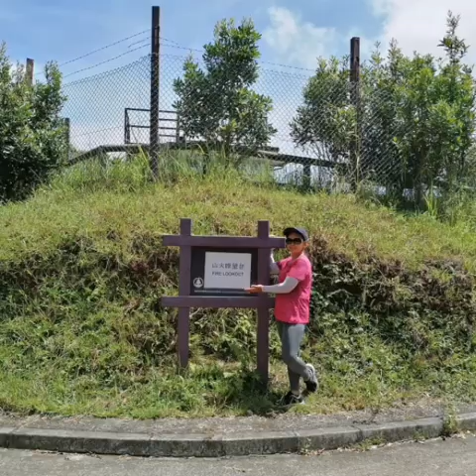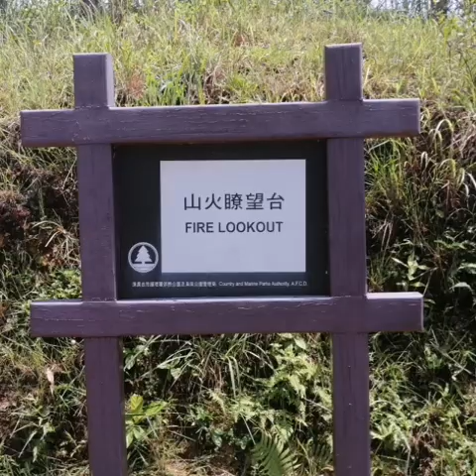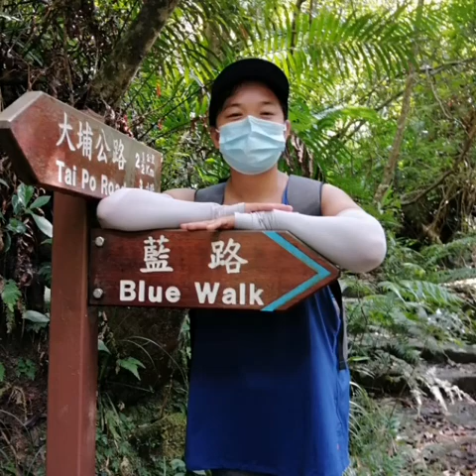FIRE LOOKOUT, TAI PO KAU NATURE TRAIL